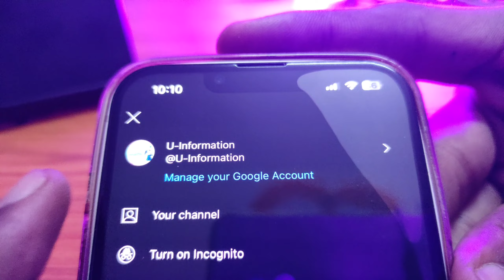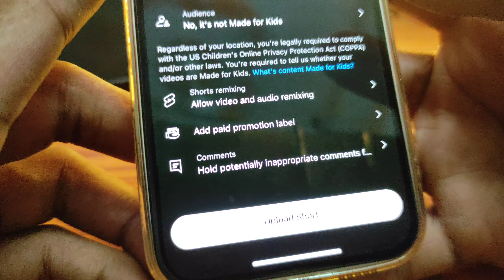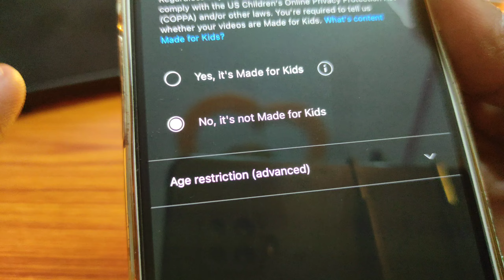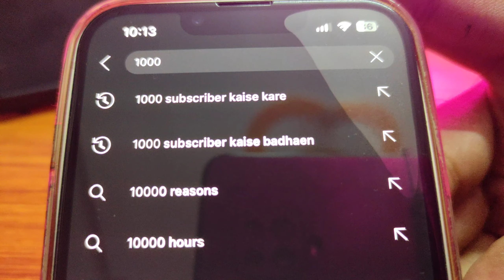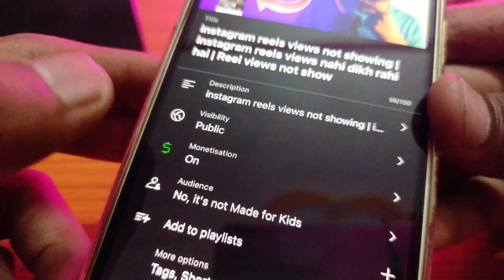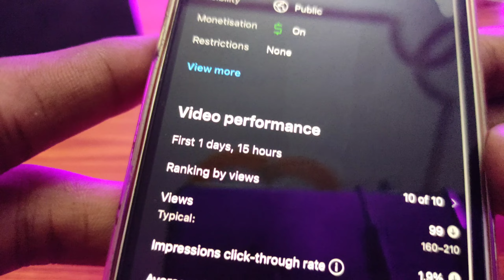में ऐसे करता हु अपनी Video upload |Youtube video kaise upload kare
Your Quaris -
youtube channel par video kaise upload...
youtube pe video upload karne ka sahi t...
youtube video upload karne ka sahi tari..
how to upload video on youtube
youtube mein video kaise upload karen
youtube par video kaise upload karte ha..